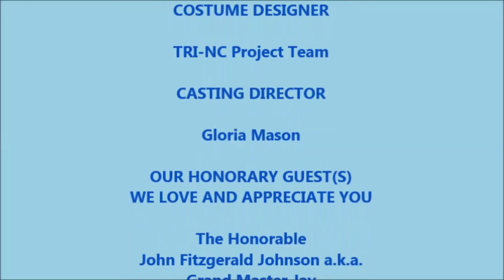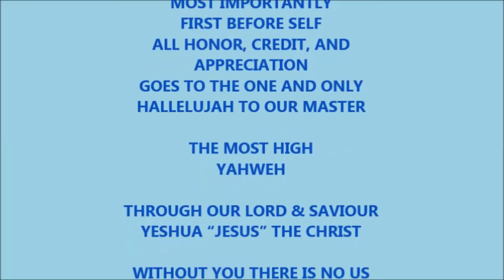TRI NC FT Ending Credit - S03E28